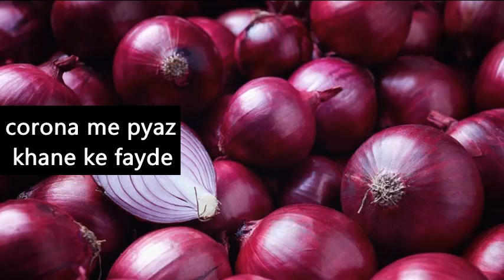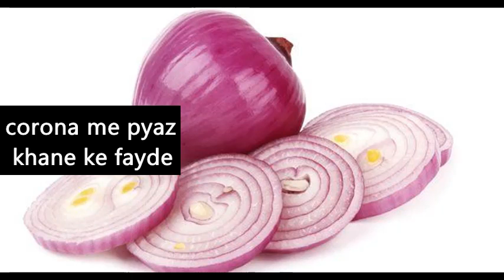हरा प्याज ||प्याज खाने के फायदे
.हरा प्याज खाएं, रोग प्रतिरोधक क्षमता बढ़ाएं..हरा प्याज खाएं, रोग प्रतिरोधक क्षमता बढ़ाएं.हरा प्याज खाएं, रोग प्रतिरोधक क्षमता बढ़ाएं..Home Tips by Kamli.. health..